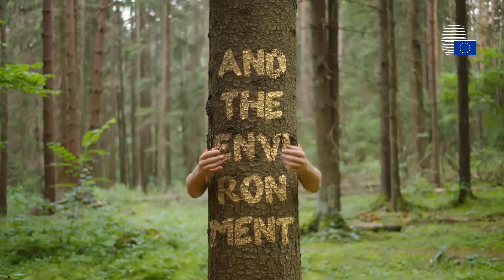Il Consiglio approva conclusioni sulla strategia dell'UE in materia di sostanze chimiche sostenibili